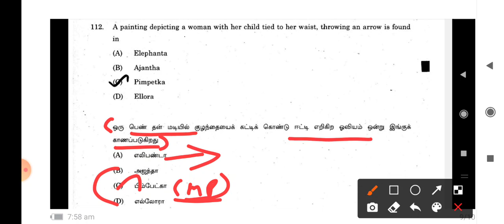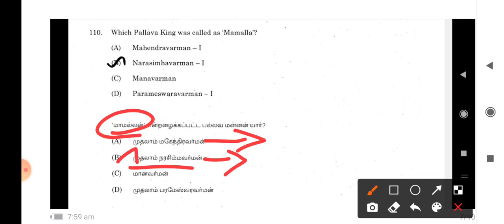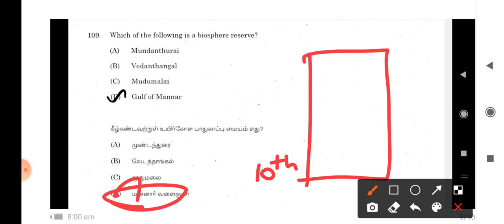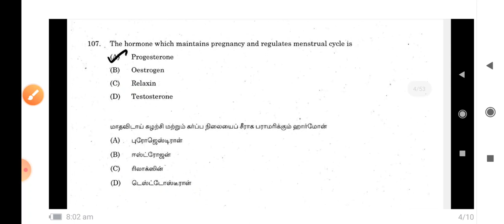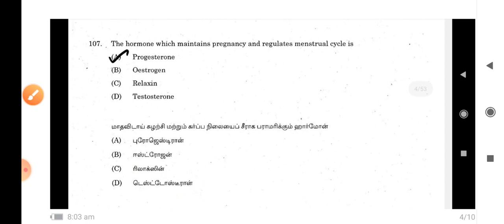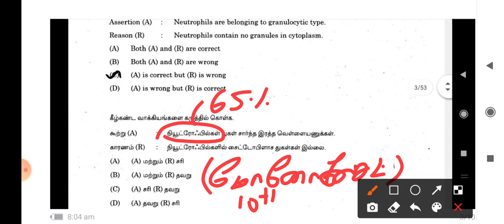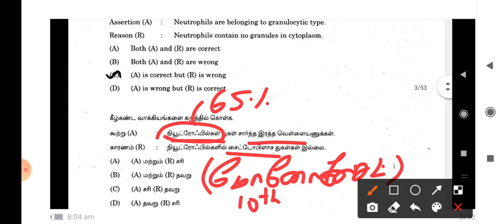TNPSC Previous year questions (Daily10 questions) | Tnpsc Group 2&2A ,TNPSCGroup-4,group1(Part 54)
🌹Unit 8 suresh ias achademy A3 book Review